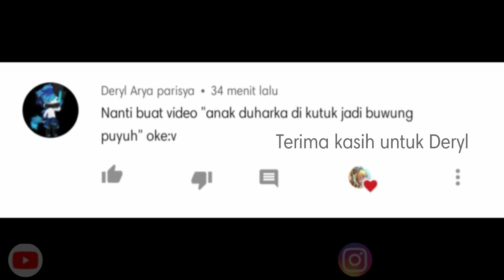Anak Durhaka Yang Di Kutuk Menjadi Buyung Puyuh | Mini Movie | Gacha Club Indonesia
Hai Syafans! 🤗💕
Selamat Menikmati videonya! Semoga kalian suka! 😁